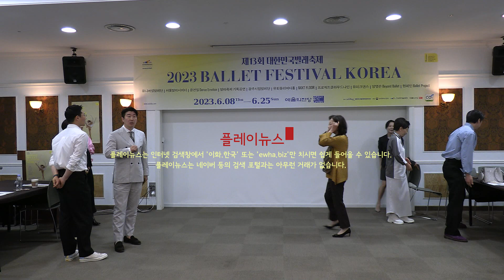2023년 발레축제 기자간담회